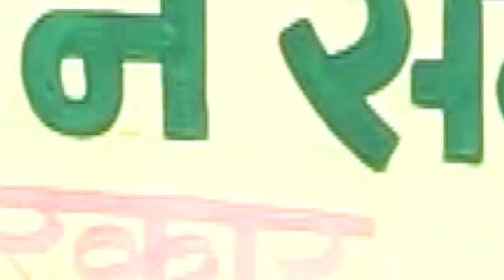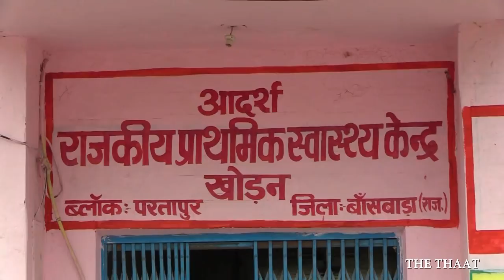Rajasthan Banswara NEWS 01| Opinion Poll 2018| Rajasthan Election 2018| Report by the thaat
Banswara Lok Sabha constituency is one of the 25 Lok Sabha constituencies in Rajasthan state in western India.
MP- Manshankar Nirama
Party- Bharatiya Janata Party
Assembly segments- Ghatol, banswara, Garhi, Bagidora,Sagwara, Kushalgarh, Dungarpur Chorasi.